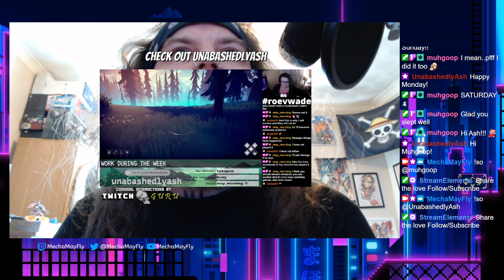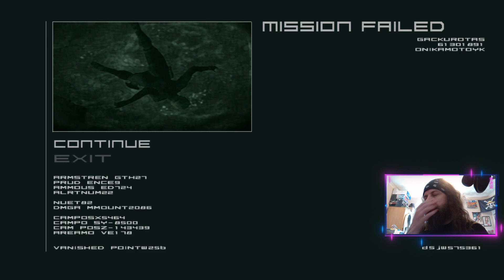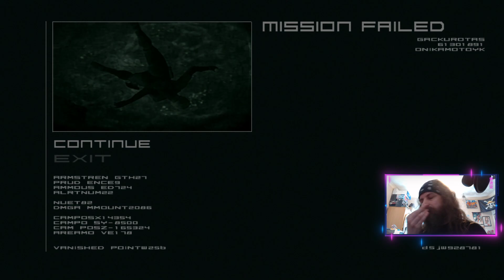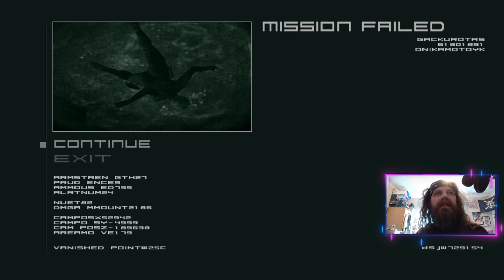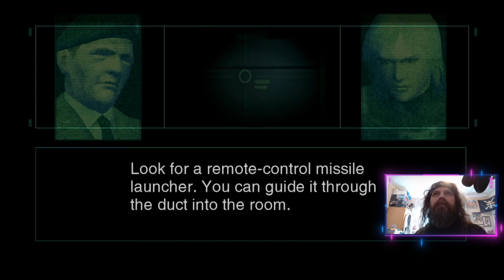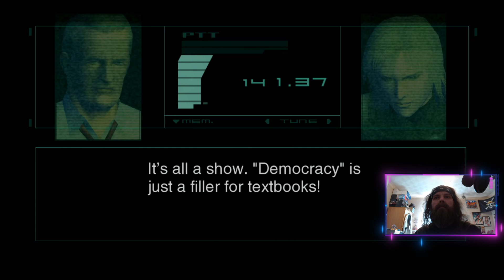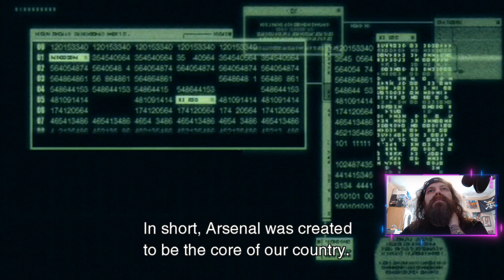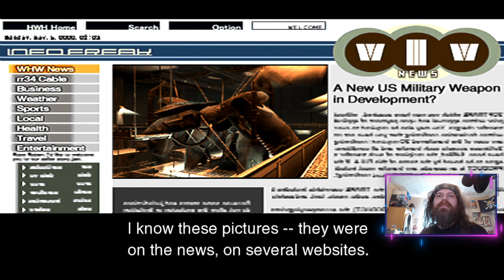Metal Gear Solid 2 - Mr. President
We continue the Metal Gear Solid Saga with Metal Gear Solid 2: Sons of Liberty first livestreamed on Twitch 6th May 2023